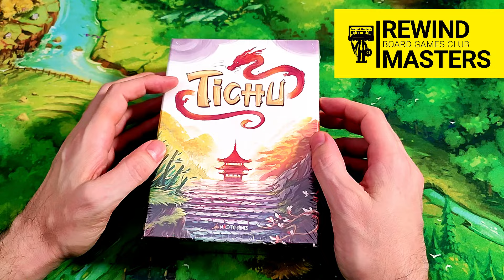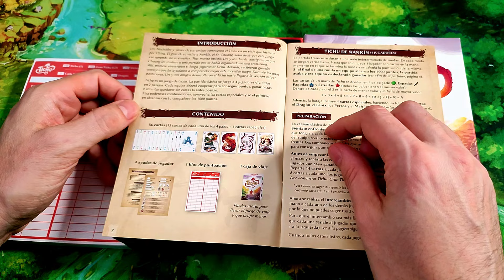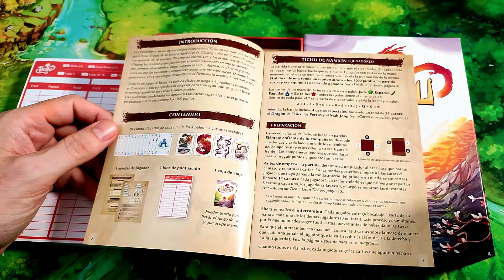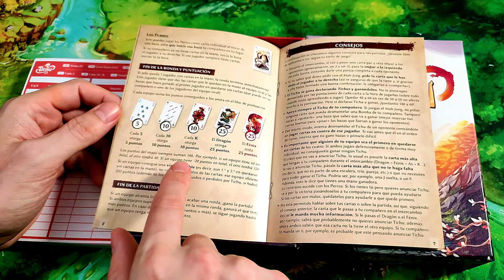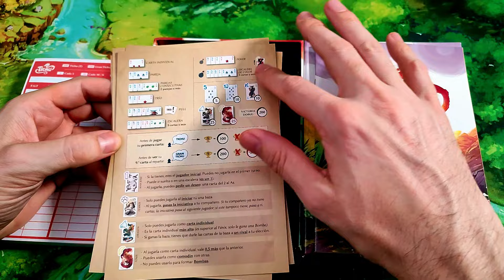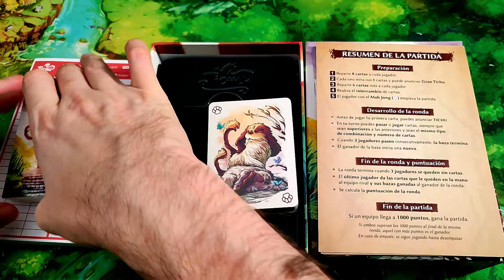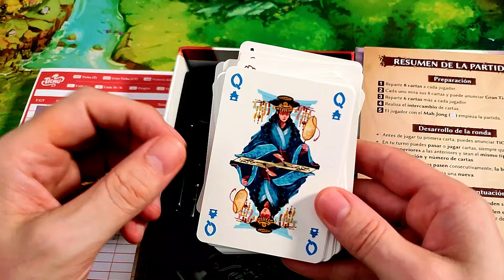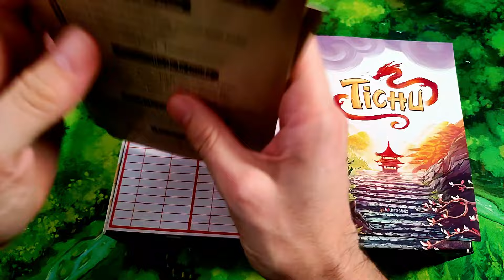Abrimos - TICHU (2024)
Abrimos TICHU publicado por @malditogames1334 ***Os recordamos que ¿Jugamos Una? es nuestra tienda colaboradora.

4 Jugadores    60 Min   Edad 10+

Designer Urs Hostettler
Publisher Maldito Games